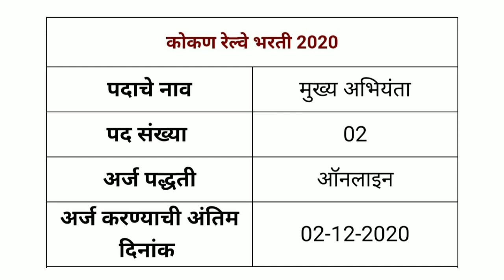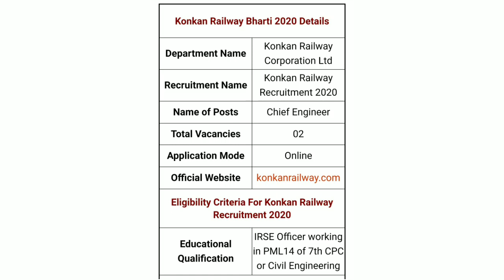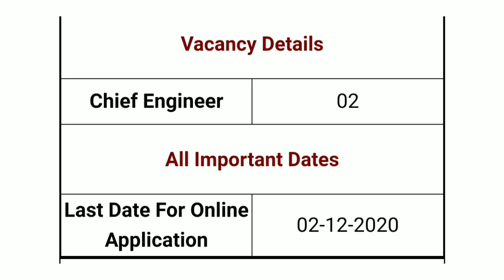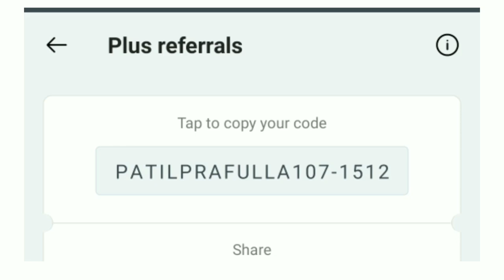कोकण रेल्वे भरती 2020-बघा कोणकोणत्या पोस्ट आहेत?Kokan Railway Recruitment 2020☝️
*राज्यसेवा परीक्षा* साठी तयारी करत आहात???

🌟*"राज्यसेवा मुख्य परीक्षा: A Complete Batch Course"*...!!!

महाराष्ट्रातील सर्वात उत्कृष्ट शिक्षक तुमची परीक्षभिमुख तयारी करवून घेतील.